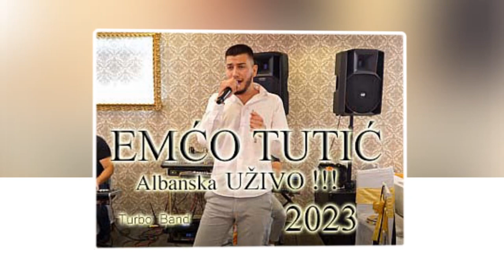EMĆO TUTIĆ - Albanska - UŽIVO - 2023 (Audio)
-- EMĆO TUTIĆ - Albanska - UŽIVO - 2023 --